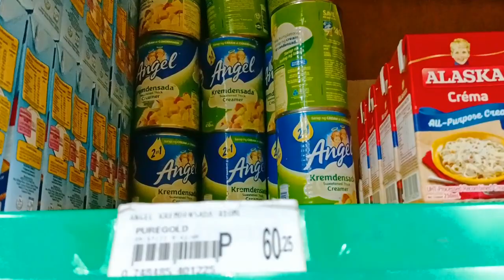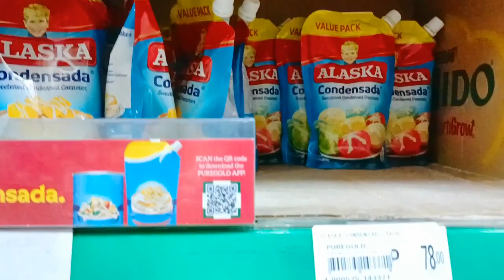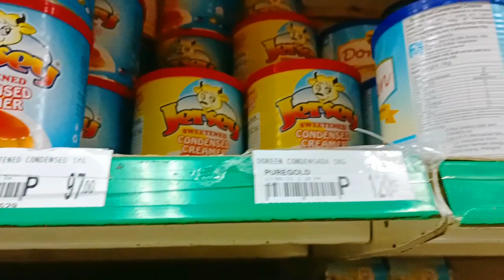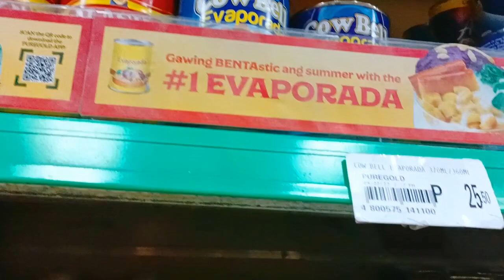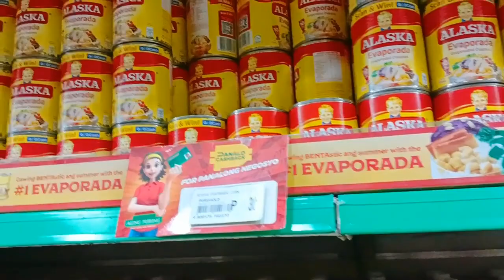milk price update